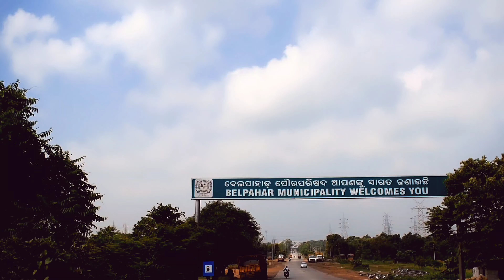Exploring koilighugar |exploring_jharsuguda part 1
Published on .
Roshan Sahu (Sketcher) is a name among millions who struggled, failed and surged ahead in search of success, happiness and contentment. And providing happiness to loved ones 🥰

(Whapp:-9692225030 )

 let's get joind  learn together , laugh together, inspired together.